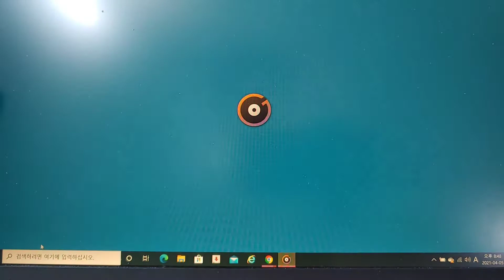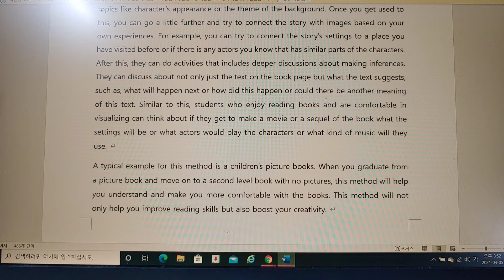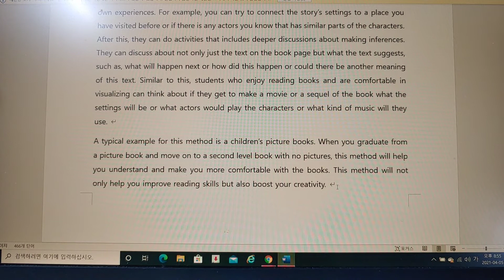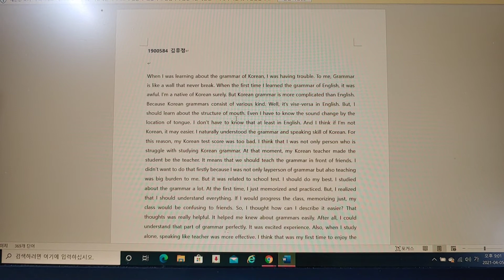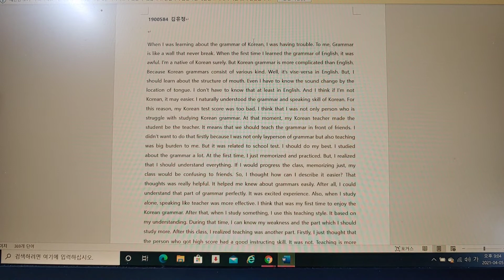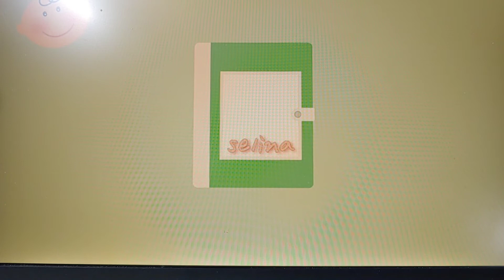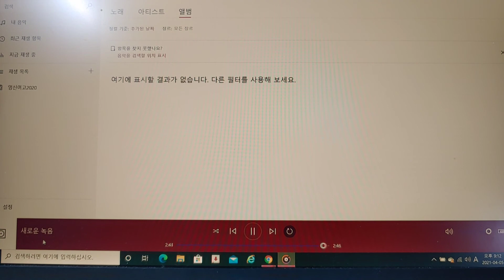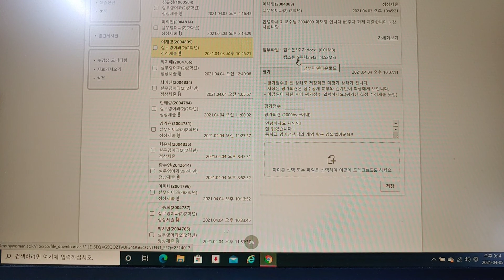Teaching English & Contents Development (Capstone Design) 6-2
한양여자대학교 실무영어과